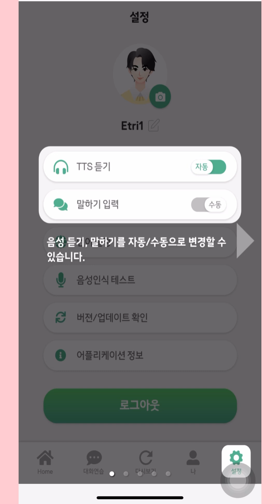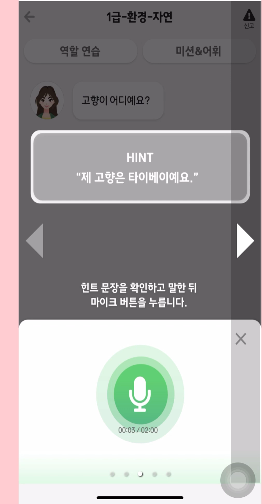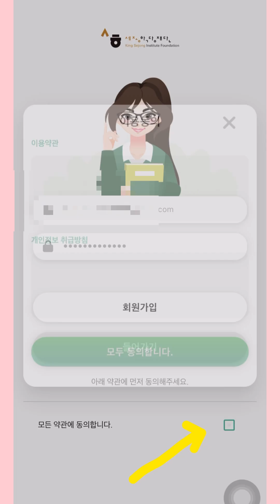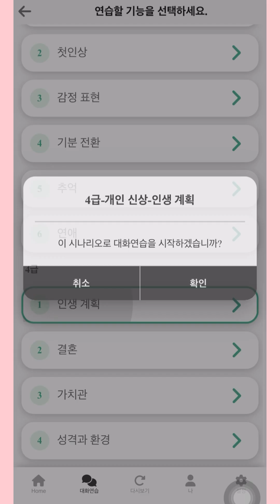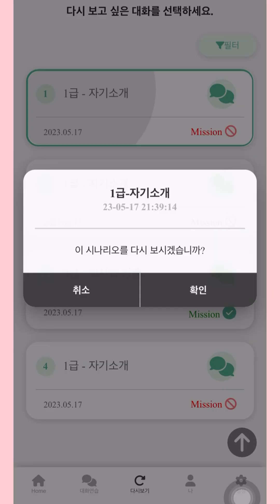راهنمای نصب و استفاده از برنامه ی Ai세종학당 선생님